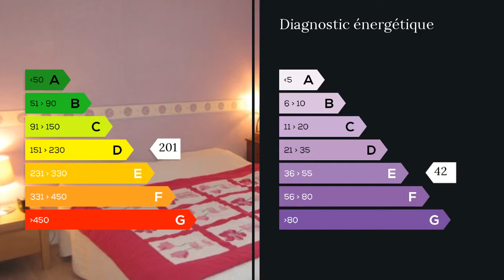A vendre - Appartement - Chalon sur Saone (71100) - 4 pièces - 70m²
à vendre au centre ville de CHALON SUR SAONE, dans un environnement calme et agréable, au 2ème étage sans ascenseur d'une résidence bien tenue, charges modérées, avec place de parking privative, je vous propose cet appartement rénové 4 pièces 70m² comprenant une entrée avec double placard, une cuisine équipée avec accès cellier-buanderie, deux chambres confortables (placard), une belle salle d'eau avec grand receveur de douche, un séjour double de plus de 25m² avec accès balcon très bien exposé. Belles prestations : double vitrage et volets roulants, installation électrique rénovée. M. Alexandre PILENKO 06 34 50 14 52 / 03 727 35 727 poste 8464 Agent commercial indépendant du réseau national clairimmo Maxihome N° RSAC : 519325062 - Ville du greffe : RSAC CHALON SUR SAONE